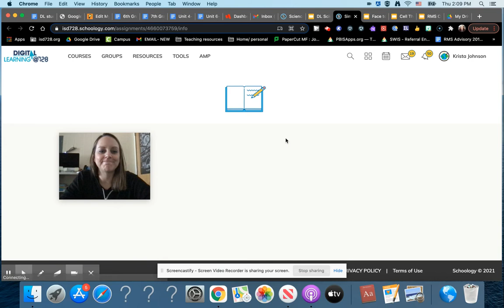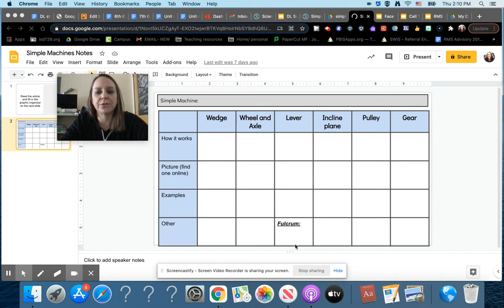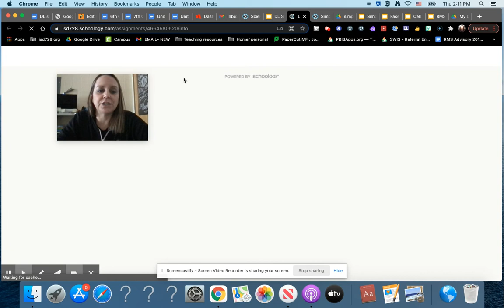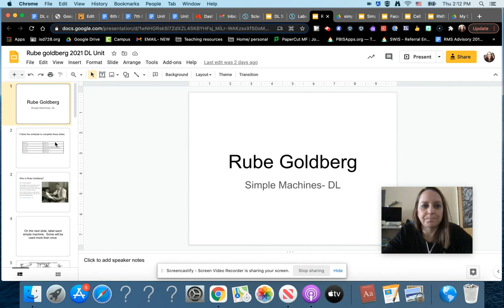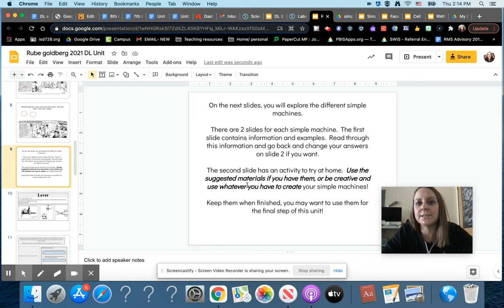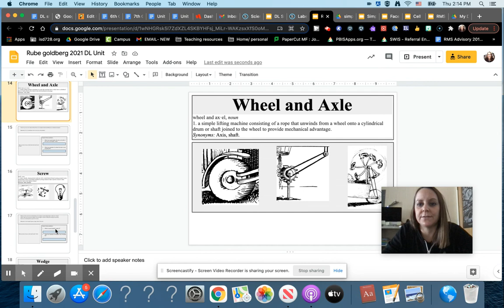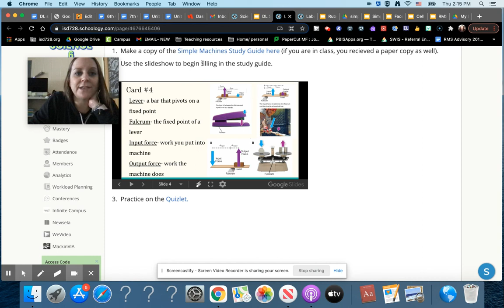6th DL Feb 16-19